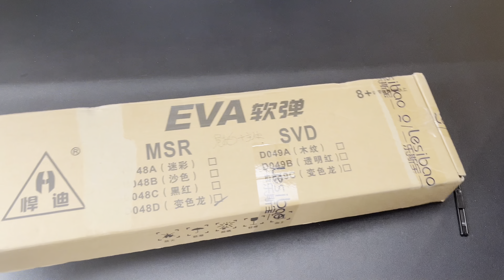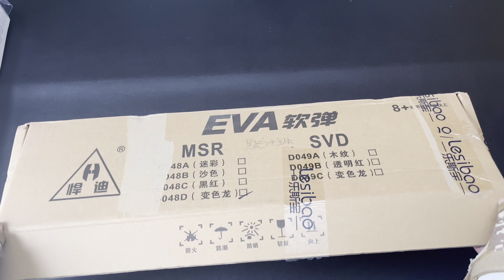Special police weapon toy gun set unboxing, submachine gun, carbine gun, MSR sniper rifle, bomb